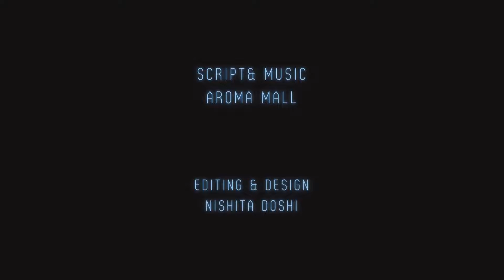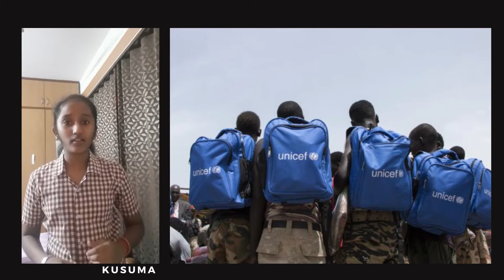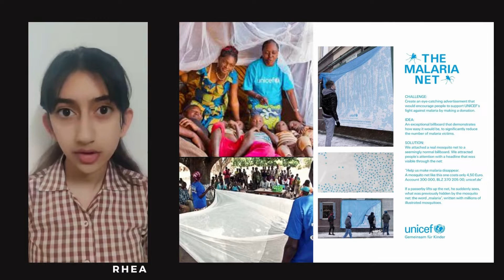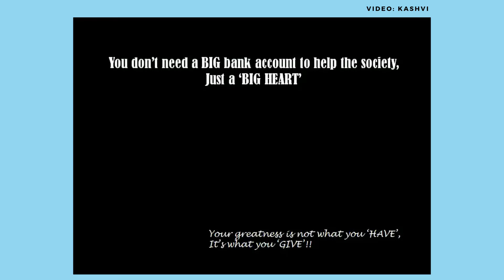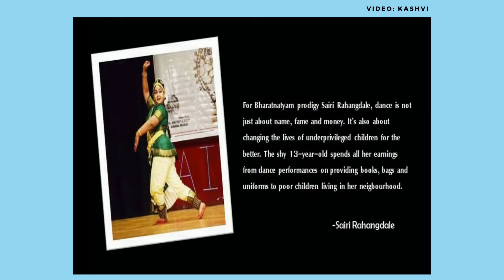UNICEF Day 2020 - Sophia High School